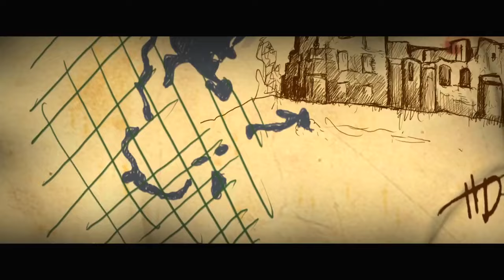Klub Włóczykijów - TRAILER | KWT 2016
Klub Włóczykijów w reżyserii Tomasz Szafrański,  PL 2015, 98 min., 9+